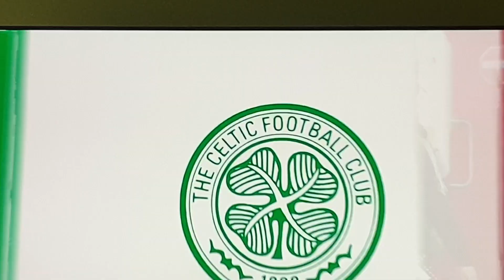celtic goals v Sheffield wed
celtic pre season